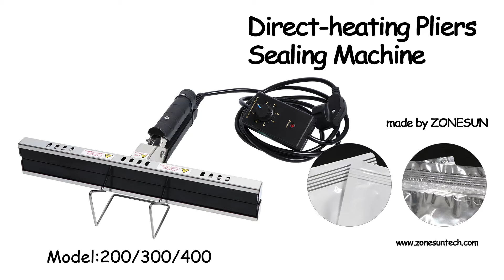How to use Manual Sealing Machine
DHS series pliers type sealing machine is suitable for sealing Aluminum foil bags in various fields. The machine is lightweight,easy to operate, and has good sealing effect. It is widely used in aluminum foil, composite film and other sealing packaging.